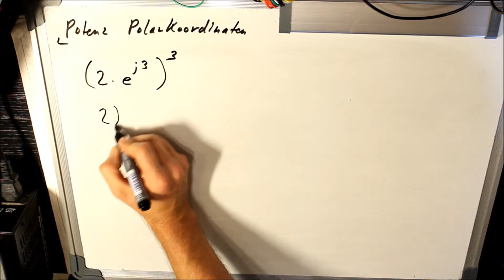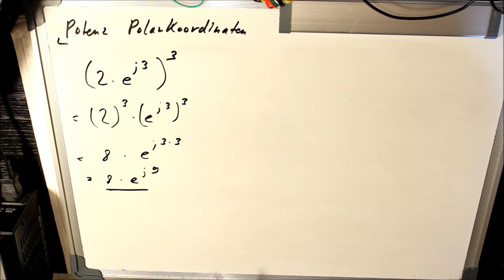Potenz von Polarkoordinaten - komplexe Zahlen - Beispiel - Rechenregel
Heute zeig ich wie ihr die Potenz einer Polarzahl berechnet. Viel Spaß dabei.

(Anzeigen)